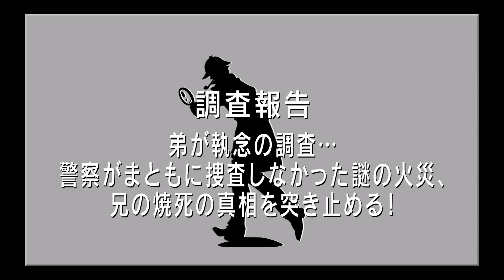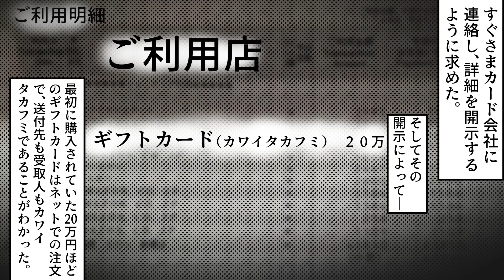【実話】弟が執念の調査…警察がまともに捜査しなかった謎の火災、兄の焼死の真相を突き止める！（漫画）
闇が深い🕵️‍♂️

◆クレジット
・BGM